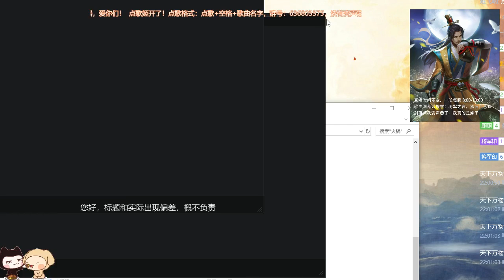【将军三国杀】6 12晚军八直播